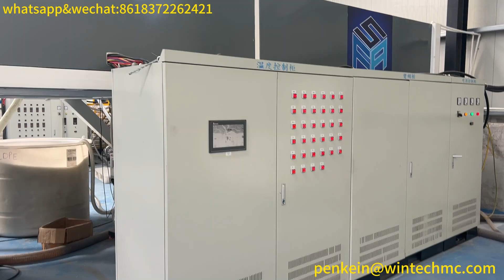2000MM High Configuration Stretch Film Machine,High Speed Three Five Layer Cast Stretch Film Machine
2000MM High Configuration Stretch Film Machine,High Speed Three Five Layer Cast Stretch Film Machine, Cling Film Machine, Silage Fim Machine, In Our Turkey Client Factory.

Optional configuration: Nano distributor, JC-Time T-die, Thickness Scanner, Automatic T-die, Hydraulic Station, Vaccum Box, ABB, Schneider, Omron and So on.

It produce stretch film rolls with below size:
5 KG hand use stretch film rolls.
10~18 KG machine use stretch film rolls.
50KG jumbo rolls at 500 mm stretch film width.
8~10 microns 250~500 mm PE cling film rolls.
25~35 microns 250 mm/500 mm/750 mm width silage film jumbo rolls
And other size based customer requirement.

Model:WT-80/120/80-2400mm
Power:Three-phase
Total installed power:280 KW (only for machines)
production capacity and power consumption ratio: around 0.4 KWH/KG
Main raw materials:LLDPE
Film thickness:8 to 50 Microns
The width of the useful film:Max2000mm
Film layer structure:Three or Five Layers
Design linear speed:250 m/min
Extrusion output:10-12tons per day(24hour)
Dimensions (length × width × height):15 × 4.5 × 4.5 M
Weight:20000kg (for reference only)

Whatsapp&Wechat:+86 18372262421